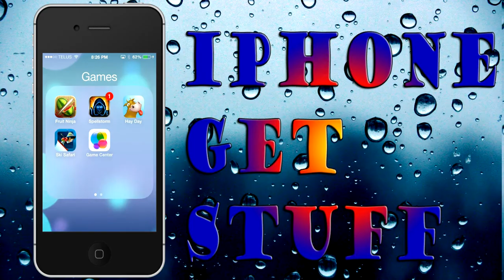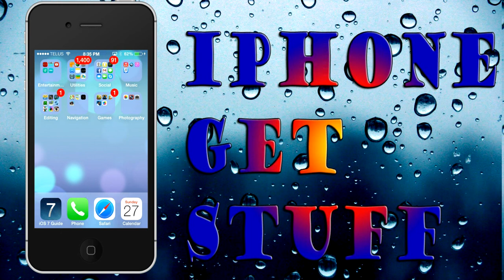Hay Day Lets Play episode 1: So What is Hay Day?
In this episode I get a bit more in dept in the Hay Day and start off a new series for the channel.